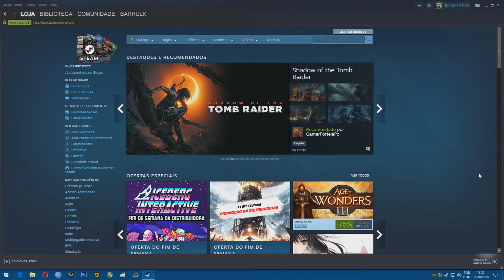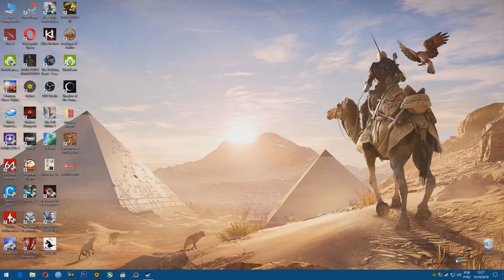COMO USAR DUAS CONTAS STEAM NO MESMO PC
como conectar duas contas steam
dois usuários steam no mesmo pc
como usar mais de uma conta steam no mesmo pc